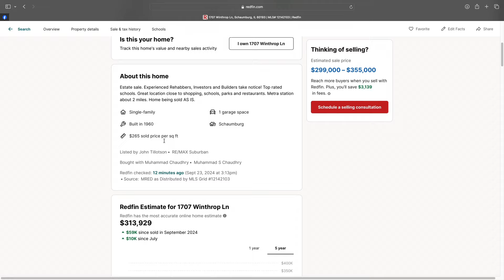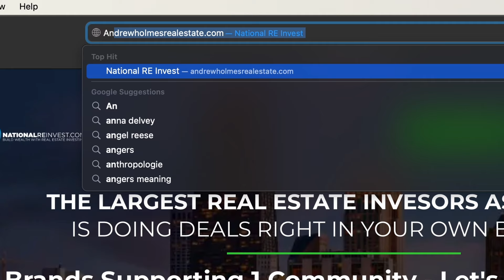How He's Starting to Invest in His 70s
How old is too old to start investing in real estate? If you ask Muhammad Chaudhry, the answer is never. He's getting started in his 70s and he's not slowing down. In this video, Andrew walks through Mr. Chaudhry's investment property to see what he plans to do with it and how much it will make.